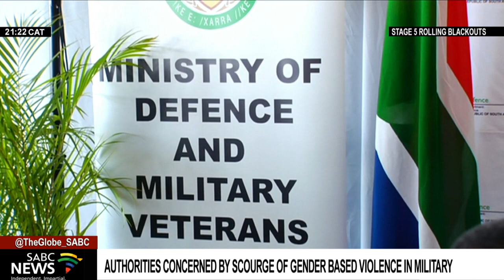Defence Minister Thandi Modise says the scourge of GBV in the military is of grave concern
Defence and Military Veterans Minister Thandi Modise says the scourge of gender-based violence in the military is of grave concern and would be thoroughly dealt with, with the adoption of the National Action Plan on gender-based violence and the National Action Plan on women. Modise was speaking during a seminar on 'women in defence' at the Waterkloof Airforce Base in Pretoria, which is part of the Africa Aerospace and Defence programme for 2022.